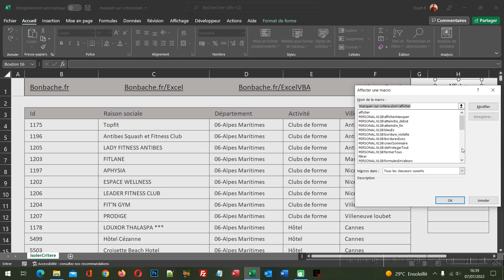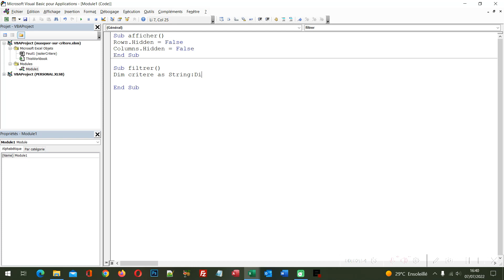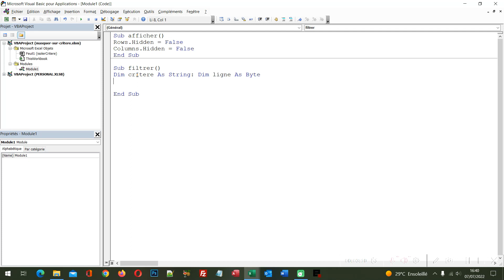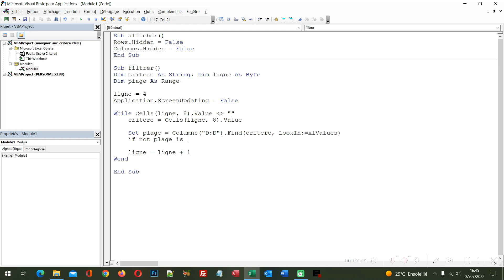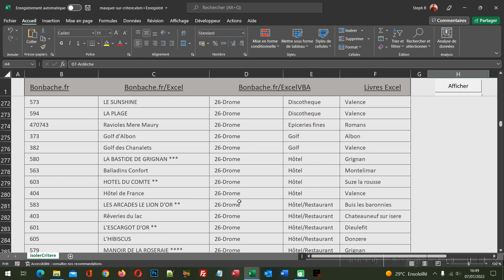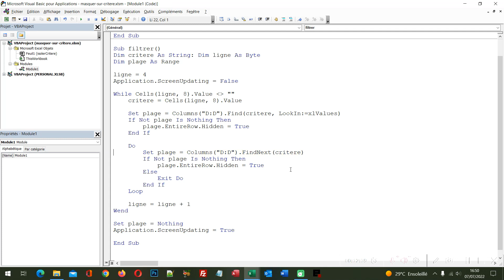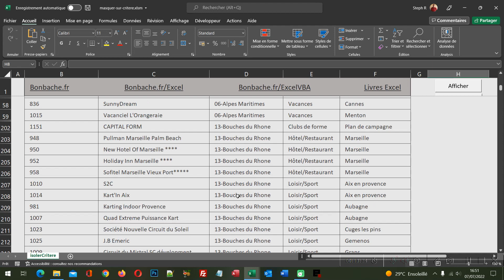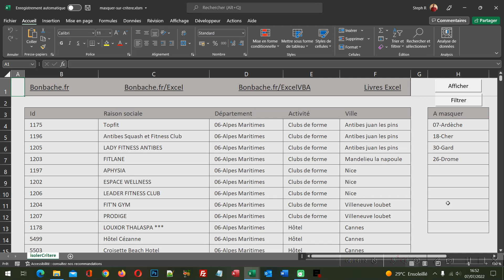Filtrer un tableau Excel avec plusieurs critères en VBA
Masquer les lignes d'une base de données Excel en fonction de multiples conditions dynamiques recherchées par le code VBA et la méthode Find dans une boucle.

📑 SOMMAIRE :
00:00 Filtrer un tableau sur de nombreux critères - Présentation
00:18 Classeur Excel à télécharger
01:15 Afficher toutes les lignes et colonnes en VBA
02:23 Les variables
04:16 Parcourir tous les critères
06:03 Filtrer les lignes du tableau